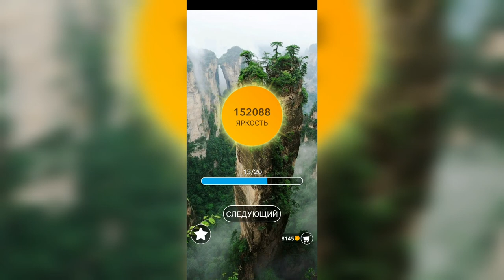Word / Слово Крест: Поиск русского кроссворда / Уровень 3323